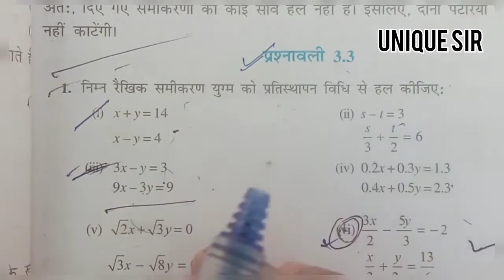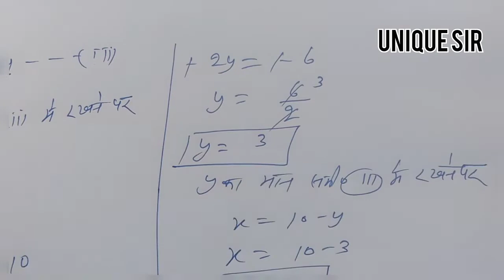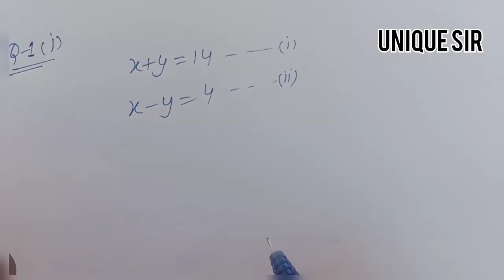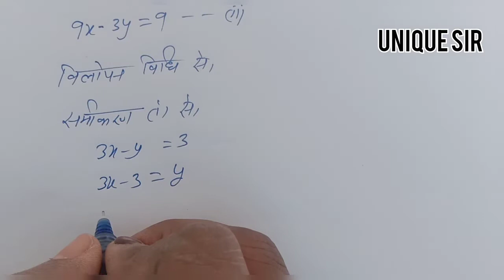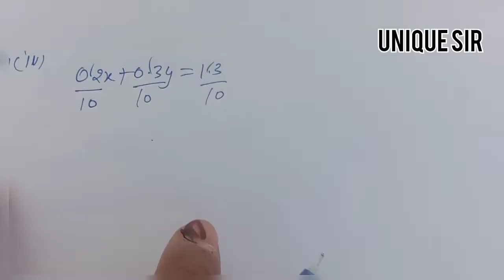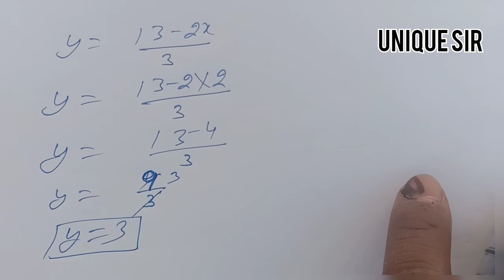Class 10 chapter 3 exercise 3.3 question number 1 all part in Hindi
Class 10 chapter 3 exercise 3.3 question number 1 all part in Hindi #Uniquesir##

Hii, friends and students. I am Zafar Khan

Friends and Students aaj ki is video m mene aapko Ncert class 10th chapter 3 exercise 3.3 question number 1ke sabhi part ko hindi m video m samjhaya h. Ummid karta hu ki ye video aapko kafi pasand aayegi.Thank you so much.

3-Class 10 chapter 3 exercise 3.2 question no 1(i),(ii) in Hindi

Related search--

class 10 chapter 3 exercise 3.3 question number 1 all part
class 10 chapter 3 exercise 3.3solution
class 10 chapter 3  exercise 3.3 in hindi
class 10 maths  chapter 3 exercise3.3 question 1
class 10 ncert math chapter 3  exercise 3.3
mathematics class 10 chapter 3 exercise 3.3 question number 1 all part
class 10 chapter 3 exercise 3.3 ka question 1 k sabhi part
class 10 chapter 3 exercise 3.3 ka Question 1 in hindi
Class 10 chapter 3 exercise 3.3 question no 1 in Hindi unique sir
class 10 chapter 3 unique sir